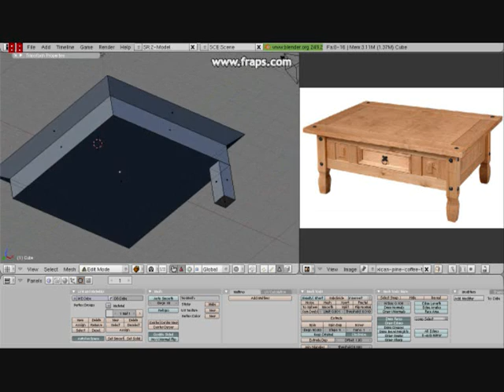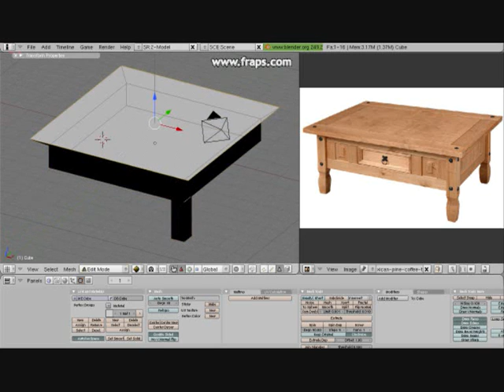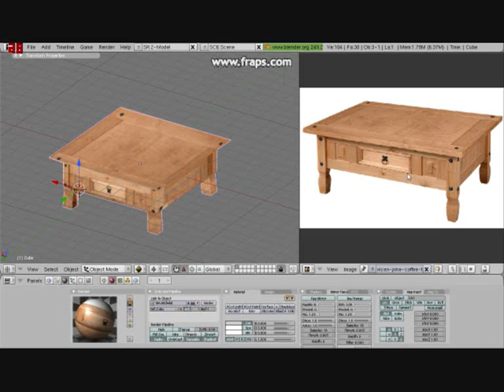Blender simple props tutorial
Sadly I have trial Fraps so I could only capture the tutorial in 30 second sections and then stich them together.

Have to stop saying "you can see" because, obviously, you can. Unless the computer is broken or something.